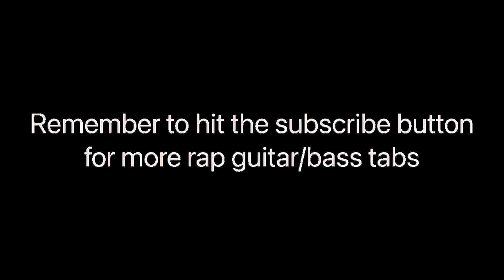2pac and Snoop Dogg 2 of Amerikaz most wanted guitar tab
2pac and Snoop Dogg 2 of Amerikaz most wanted guitar tab